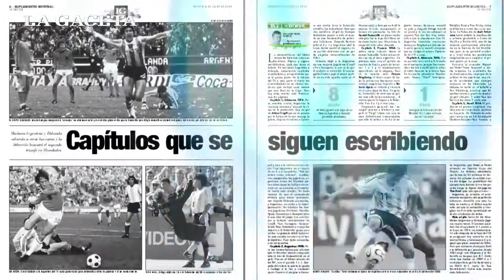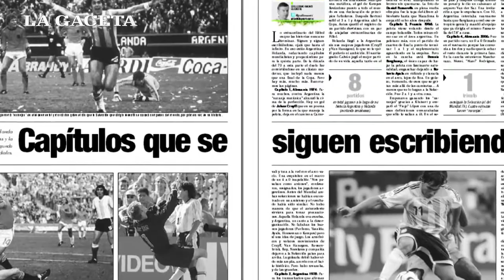El Informativo de LG Mundial te cuenta cómo se prepara Argentina para enfrentar a Holanda